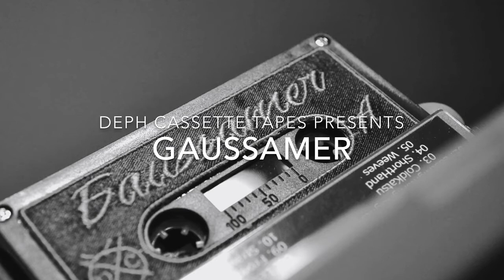SoulChief. - Doilies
From the album “Gaussamer”